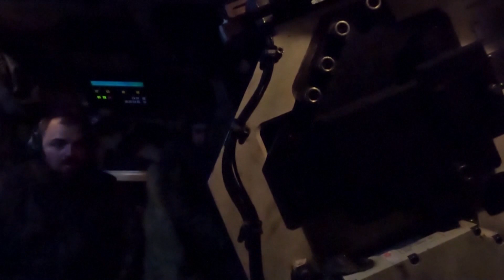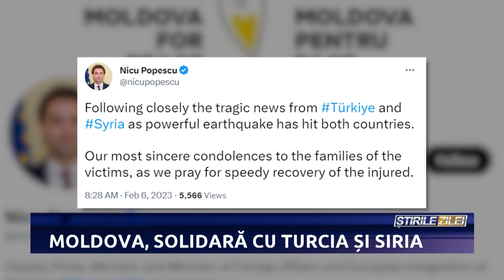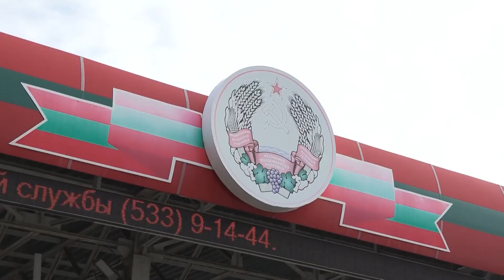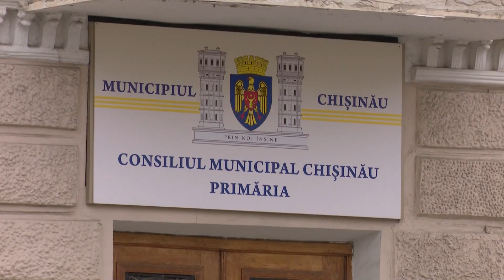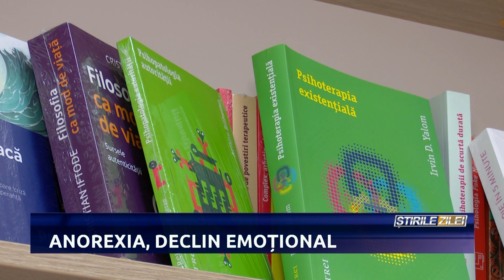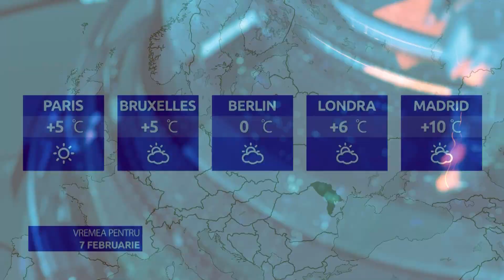ȘTIRILE ZILEI la Vocea Basarabiei prezentate de Octav Tarlapan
În ediția de azi:
1. Un cutremur devastator de 7,8 grade pe scara Richter, iar mai apoi două replici ale sale au făcut ravagii în Turcia. Printre victime nu sunt cetățeni moldoveni. Detalii, vă spunem imediat.
2. Republica Moldova este determinată să realizeze un program ambițios de reforme în economie, ceea ce va contribui la dezvoltarea afacerilor, va crea noi locuri de muncă și va genera mai multe venituri în buget. Declarația îi aparține premierului Natalia Gavrilița.
3. Președintele ucrainean Volodimir Zelenski a declarat că situația de pe frontul din estul țării se înăsprește, iar Rusia aruncă tot mai multe trupe în luptă. Între timp, Canada a trimis Ucrainei primul tanc Leopard 2, iar trupele ucrainene au început antrenamentele pe aceste tancuri chiar de azi.